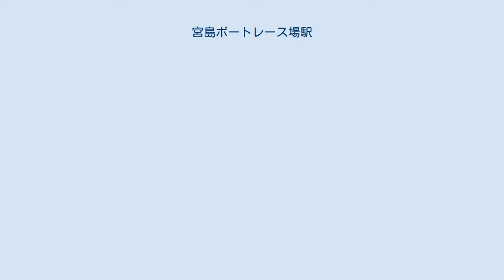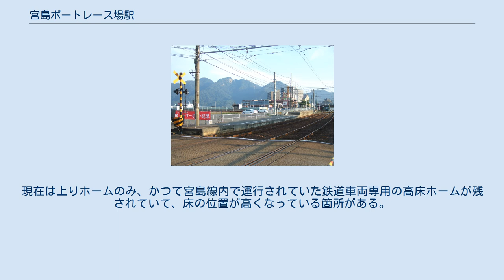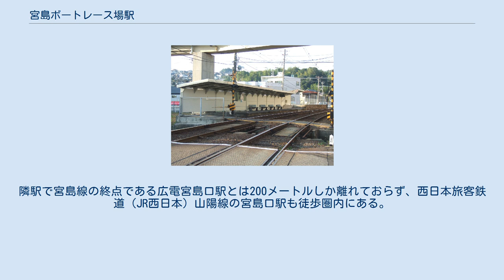宮島ボートレース場駅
宮島ボートレース場駅（みやじまボートレースじょうえき）は、広島県廿日市市宮島口一丁目にある広島電鉄宮島線の駅（臨時駅）。
 宮島競艇場の最寄り駅で、宮島競艇開催日のみ営業する臨時駅である。
ただ宮島競艇は場外発売も含めると1週間に5日程度（年間300日程度）開催されているため駅の開設頻度は高く、「開設日が少なく、利用の機会が限られる」というイメージの臨時駅にあっては容易に利用できる。
上り列車の案内放送にはこの駅は含まれておらず、営業日は車掌が「次は臨時停車の宮島ボートレース場前です」と放送しているが、下り列車の場合は自動案内放送に追加されており英語での案内もある。
非営業日は放送を送ることにより当駅の案内は流されない。
 臨時駅であることから、広電全線で導入されている駅ナンバリングの対象から外れている。
 宮島競艇場は1954年（昭和29年）11月に設立された競艇場である。
当駅は競艇場が開設される直前、同年10月31日に競艇場前駅（きょうていじょうまええき）として開業している。
宮島ボートレース場駅に改称されたのは2019年（平成31年）のことである。
 広電西広島駅方面ホーム 当駅はホームが地面に接して置かれる地上駅という形態をとり、2面あるホームは2本の線路を挟み込むように配置されている。
以前は互いのホーム位置は斜向かいにずれていて、路線の起点から見て手前に広電西広島駅方面へ向かう上りホーム、奥に広電宮島口駅方面へ向かう下りホームがあった。
上りホームの宮島口方と下りホームの西広島方の間には踏切がある。
 線路移設工事に伴い、下りホームが広島側に移設されたため、現在は上りホームと向かい合うように配置されている。
 上りホームには屋根とベンチが備え付けられ、電車接近表示器および構内踏切が設けられている。
構内踏切は営業時間外には動作せず、遮断機が下りたままとなる。
対して、下りホームには屋根やベンチの類は設置されていない。
現在は上りホームのみ、かつて宮島線内で運行されていた鉄道車両専用の高床ホームが残されていて、床の位置が高くなっている箇所がある。
 駅は宮島競艇場の正門前に位置する。
隣駅で宮島線の終点である広電宮島口駅とは200メートルしか離れておらず、西日本旅客鉄道（JR西日本）山陽線の宮島口駅も徒歩圏内にある。